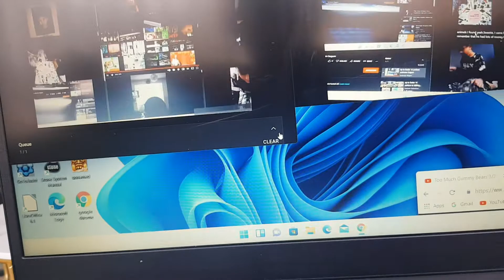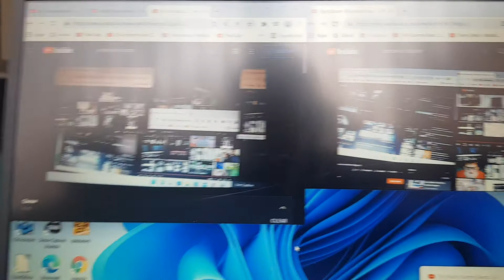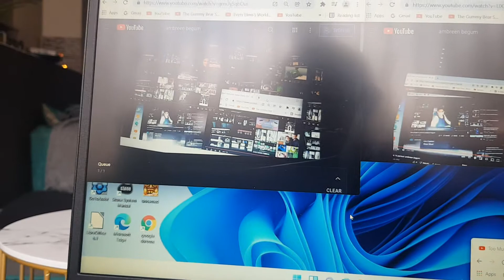Up to faster 40 parison ambreen begum